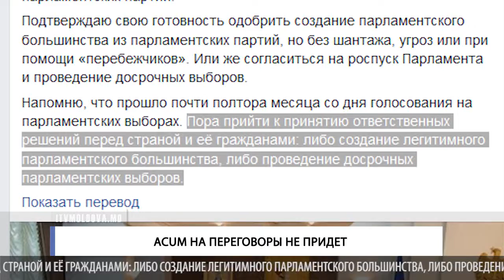ACUM на переговоры не придет